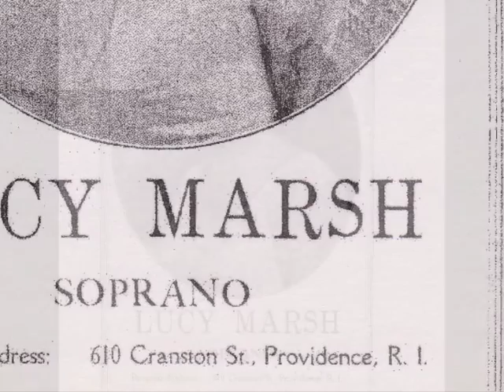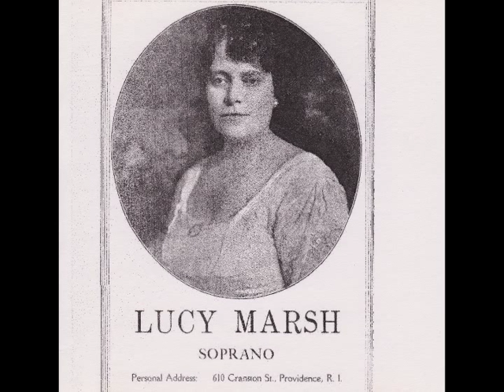American Soprano Lucy Isabelle MARSH: Sunshine Song (1912)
American soprano Lucy Isabelle Marsh (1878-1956)  / Sunshine Song (Solvieg's Lied) / Peer Gynt, Op. 23 (Grieg) / Recorded: 1912 --

Born in Ithaca, New York, Lucy Isabelle Marsh began singing in choirs, and travelled to Paris to study under Trabadello and Baldelli, returning to the United States to study further with John Walter Hall, soon making her only appearance on an operatic stage as the Flower Maiden in Wagner's Parsifal during the Met's 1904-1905 season. She was lead soprano for New York City's Madison Avenue Reformed Church and the Temple Bethel, and into the 1930s performed for audiences, but Marsh is an example of a trained singer who became known because of her recordings. In 1907 and 1908 she recorded three sides for Columbia, moving to Victor in 1909, appearing prolifically on this label's Black, Blue, Purple, and Red Seal discs (oratorio, sacred, opera, popular, Broadway). She and other artists are uncredited in ensemble work (Victor Light Opera Company, Victor Opera Company, Trinitiy Choir). From 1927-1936 she recorded children's records for Victor as Anna Howard. (Sources: Kutsch & Riemens Concise Biographical Dictionary of Singers - Chilton Book Company - 1969 / The Record of Singing - Michael Scott - Holmes & Meier - 1980 / The Encylcopedia of Popular American Recording Artists: 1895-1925 - Tim Gracyk - undated ~ circa 2000 / The Victor Discography: Green, Blue and Purple Labels ~ 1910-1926 - John R. Bolig - Mainspring Press - 2006)